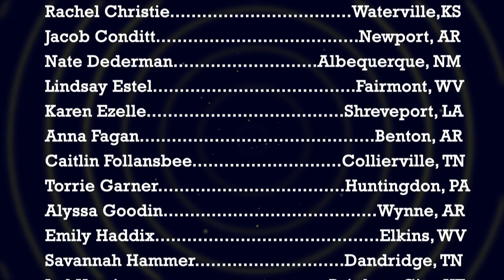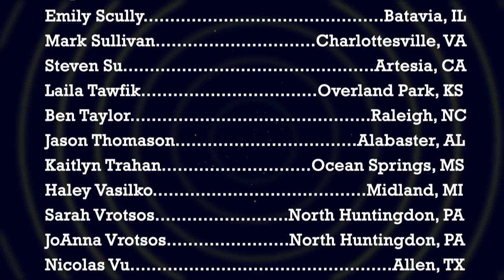SCO Can't Stop the Feeling